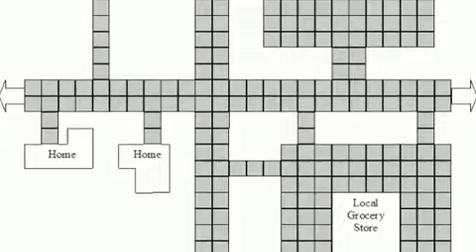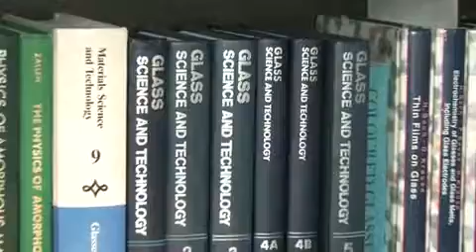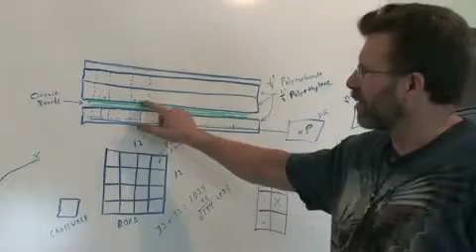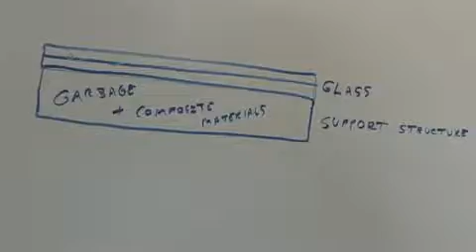Solar Roadways The Prototype‏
A revolutionary idea that converts existing roadways into a national solar power grid